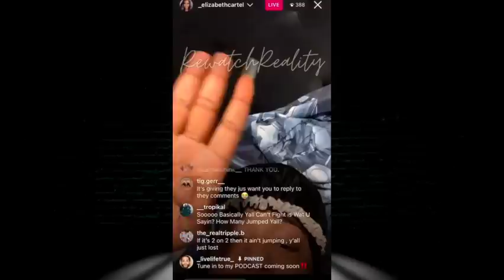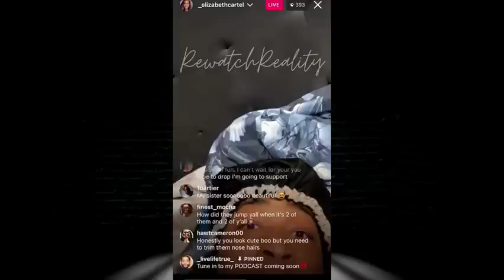IT'S GOING DOWN! Both Monique & Derek's sister go at in it next season of lifeafterlockup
Life After Lockup trailer reveals Monique and Derek will be on the next season of Life After Lockup. Both Monique and Derek's sisters separately talk about upcoming altercation between them on their ig lives.